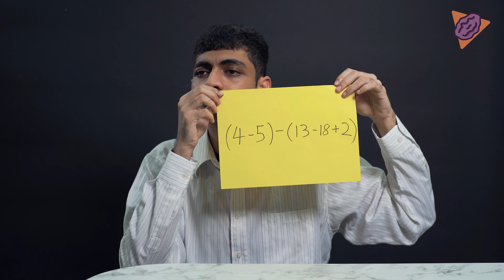【ENG】Malaysia hardest Math Quiz! 大马最难的数学比赛！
1 + 1 = 3 correct or not? 华人算数最好对吗？

快点追踪我们的 IG！